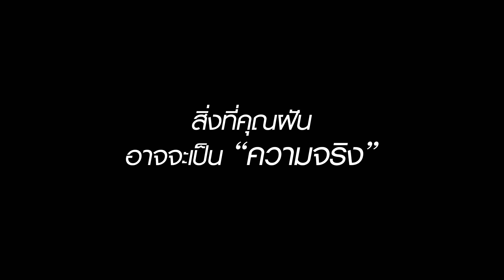T-ser K'FC The Series คู่แฝดโอเอ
เพลงประกอบ K'FC The Series ฝากติดตามด้วยนะครับ